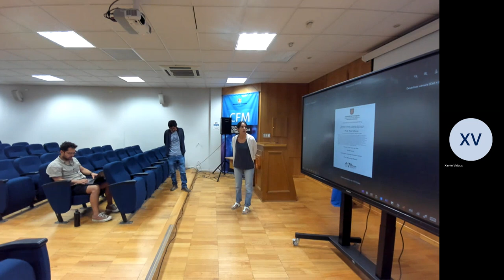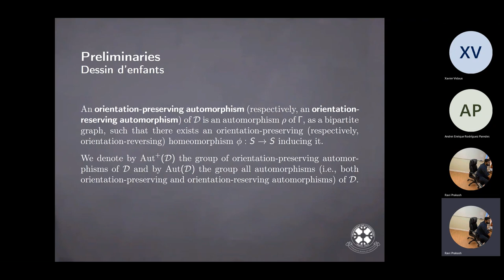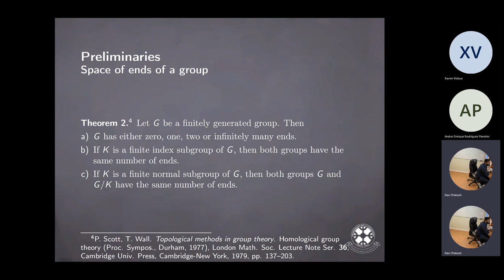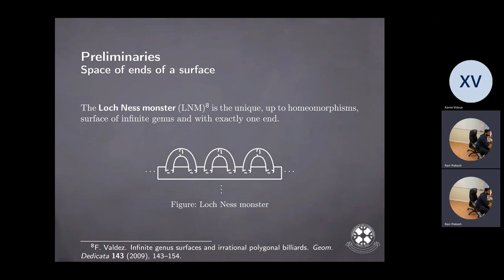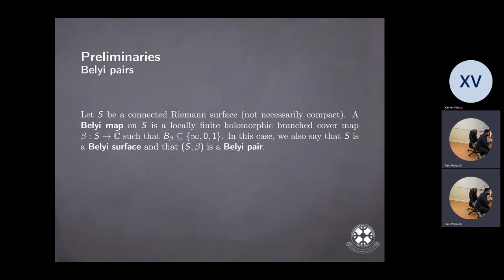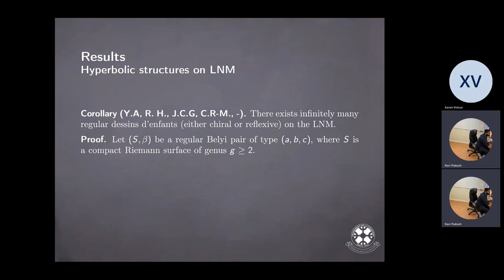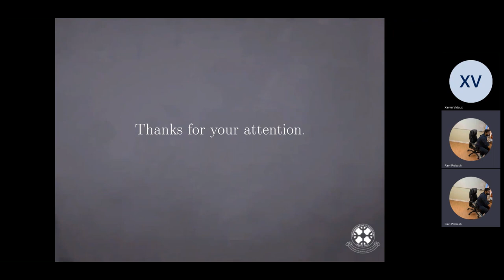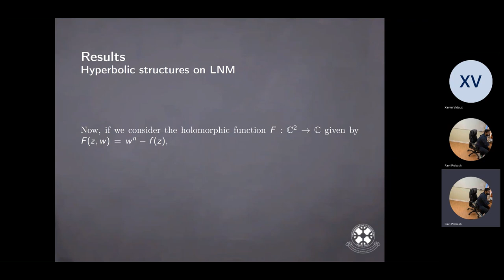Saúl Quispe: Dessins D'enfants y Algunas Estructuras Holomorfas en el Monstruo del Lago Ness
La teoría clásica de los dessin d’enfants, que son mapas bipartitos sobre superficies compactas y orientables, son objetos combinatorios utilizados para estudiar cubrimientos ramificados entre superficies de Riemann compactas y el grupo de Galois absoluto del cuerpo de los números racionales. En esta charla, mostramos cómo esta teoría se extiende de forma natural a superficies orientables no compactas y, en particular, observamos que el monstruo del lago Ness (la superficie de g ́enero infinito con exactamente un fin) admite infinitos dessin d’enfants regulares. Además, estudiamos diferentes estructuras holomorfas sobre el monstruo del lago Ness, que provienen de cubrimientos homologicos de superficies de Riemann compactas, curvas hiperelípticas infinitas y superelípticas infinitas. Trabajo en conjunto con Y. Atarihuana, J.C. García, R. A. Hidalgo y C. Ramirez-Maluendas.